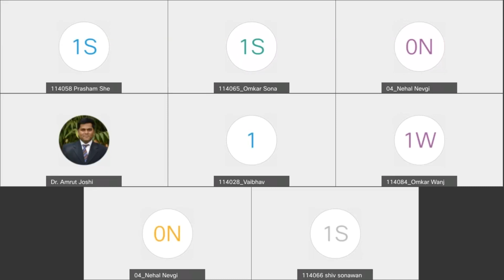Lecture 22 Rectilinear motion